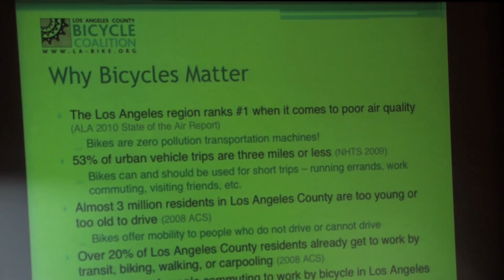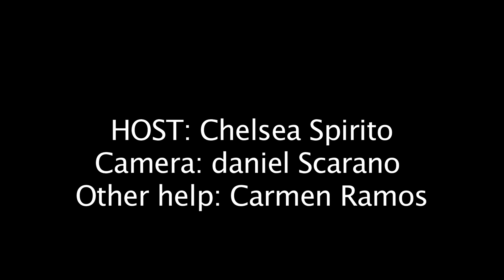Behind the Arts at CSUN: Episode 2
With the second podcast in our five podcast installment, the Arts crew takes you on another journey behind the Sustainability event hosted at the university's Cinematheque. In this podcast, green transportation is discussed among other topics concerning sustainability. To create such an event requires a lot of hard planning, which is explained in greater detail.